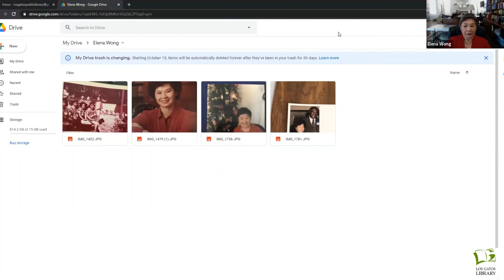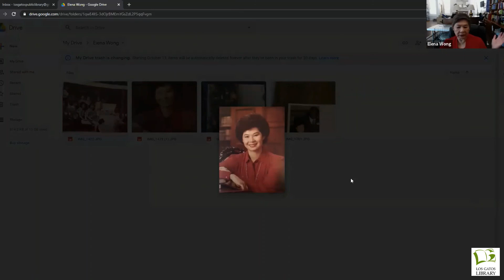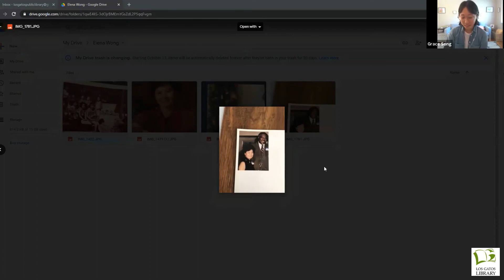Represent Los Gatos: Elena Wong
This interview is part of the Represent Los Gatos Oral History Project series. Elena Lim was born in Marysville, California, and was orphaned when she was only a year old. As a young child she lived with a few different families in San Francisco Chinatown, and then lived in the Ming Quong Home from 1953 to 1958 when the Los Gatos home closed. Hear about her inspiring journey, as she details accounts of her school days, her times at the Ming Quong Home, working in the education field, and making a difference in many students' lives.

Are you interested in interviewing for the Represent Los Gatos Oral History Project? Fill out this pre-interview survey